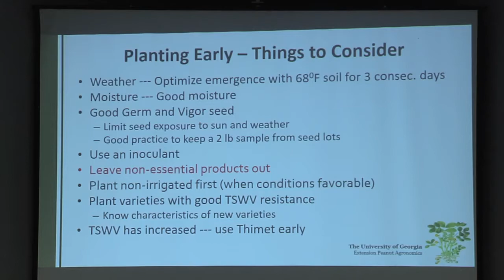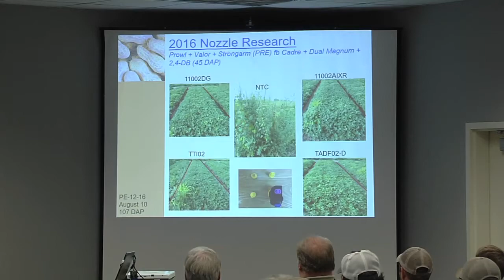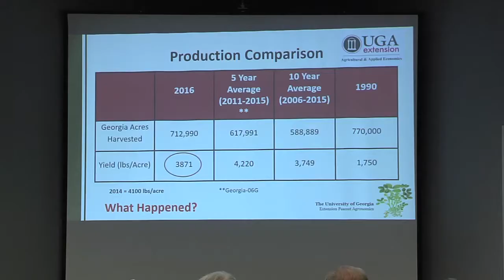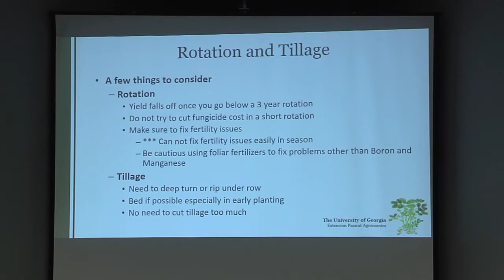Georgia Peanut Growers Preparing For 2017 Season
Georgia peanut farmers are getting ready for the 2017 growing season, and in Statesboro recently many growers gathered to hear some of the latest information from UGA experts.  That event covered everything from planting dates to weed control so farmers can keep boosting yields and cutting expenses. The Monitor’s Mark Wildman has the report.